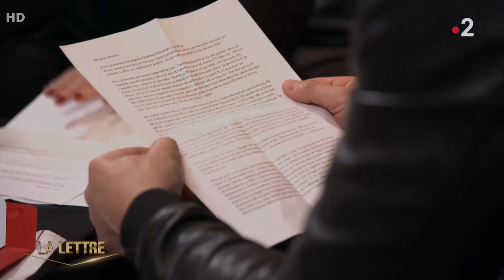Vincent Niclo - Émission "La lettre" (16/11/2019)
Vincent Niclo est invité dans l'émission "La lettre", animée par Sophie Davant. Il fera une surprise à une personne du public grâce à la lettre envoyée par sa fille.
Le ténor interpréte pour l'occasion le titre "Maman, la plus belle du monde"